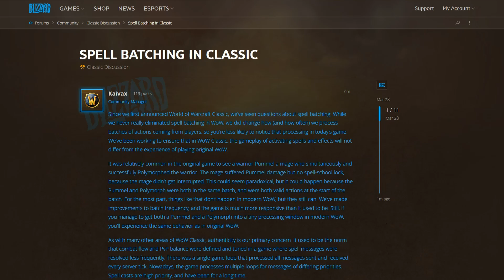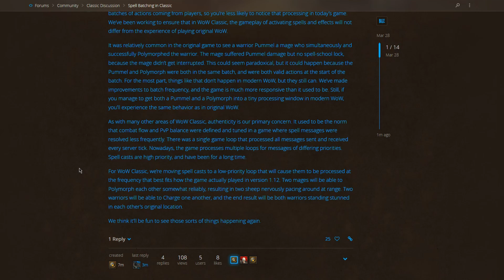1.12 Spell Batching Confirmed in Classic WoW!!! (March 28th Blue Post)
DefTalk Podcast Links

Private Server Addons